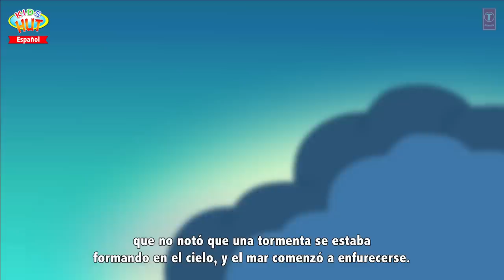cuentos en español para niños - historias para dormir || cuentos infantiles en español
Presenting "Spanish Kids Stories - Bedtime Stories For Kids In Spanish" by KIDS HUT - Español.

Presentación "cuentos en español para niños - historias para dormir || cuentos infantiles en español" por KIDS HUT - Español .

✿‿✿ HELLO KIDS you are enjoying "Spanish Kids Stories - Bedtime Stories For Kids In Spanish" by Kids Hut.

HOLA KIDS usted está disfrutando "cuentos en español para niños - historias para dormir || cuentos infantiles en español" por KIDS HUT - Español.